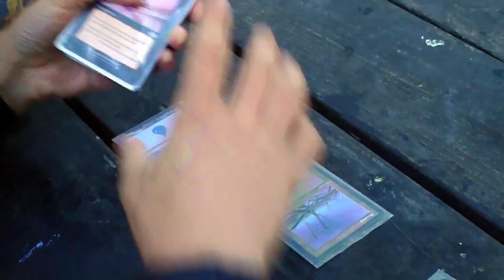Camp Winnarainbow Meals, Kitchen and Garden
Camp Winnarainbow Meals, Kitchen & Garden. A look at the food and garden at camp.